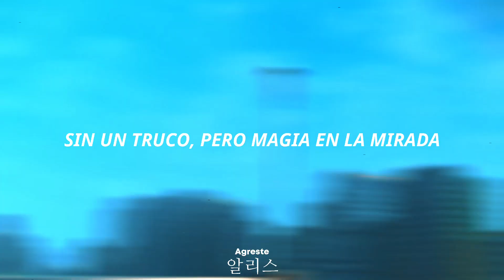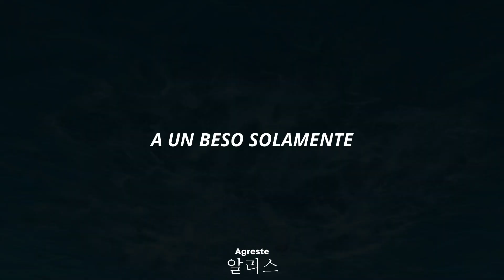A un beso - Adrien & Marinette || Miraculous Ladybug || amv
Espero que hayas disfrutado del video 🙂❤

╰❥ Cancion: A un beso - Danna Paola

╰❥ Temática: Miraculous Ladybug

╰❥ Si te ha gustado el video deja un me gusta, y si quieres más videos de este estilo me apoyarias bastante con tu suscripción, si deseas alguna canción en especial no olvides dejarlo aquí abajo en los comentarios.